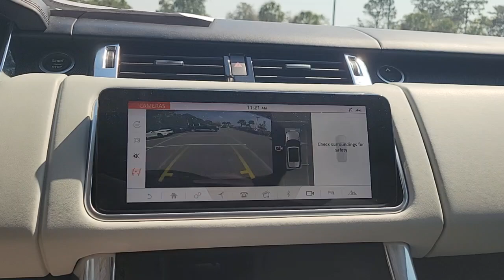2022 Land Rover Range Rover Sport Jacksonville, St Augustine, Fernandina Beach, Gainesville, Palm Va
Blue Used 2022 Land Rover Range Rover Sport SVR

2022 Land Rover Range Rover Sport SVR - Stock#: PA044795A